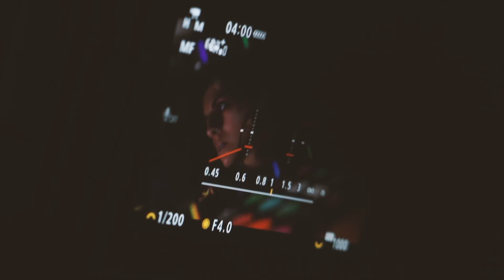How We Recorded the Audio for Our Music Video: The Production of "ARE YOU SHOCKED"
This video emphasizes the importance of using quality audio equipment when creating a professional music video. The production team on this shoot chose the Sennheiser MKE 600 Shotgun Microphone and the classic HD25 headphone when capturing and monitoring the audio for this music video.

This video takes us behind-the-scenes of the making of "ARE YOU SHOCKED," the latest music video from the talented duo Dj Fly & Louise V.O. In this video, narrator and singer Louise V.O. shares her experience on the set of this production and discusses how Yohan Gerard and the production team used Sennheiser's MKE 600 Shotgun microphone to capture the highest quality audio and how Yolan monitored this audio effectively with the Sennheiser HD 25 On-Ear Headphone. Whether you're a seasoned filmmaker or just starting out, this video will give you real-world advice on how to record the audio for your next music video.

Technical team Yohan Gerard, Louise V.O.Actor Elio Coleman

Timecodes

0:00 The Pulse Intro
0:04 Capturing the Audio: MKE 600 Microphone and
0:43 Monitoring the Audio: HD 25 Headphones
1:08 Lining up the shots with the music